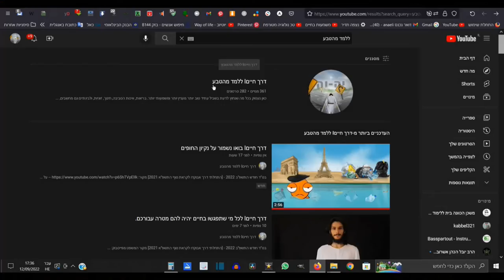דרך חייםI למה שונאים יהודים ומה אפשר לעשות?